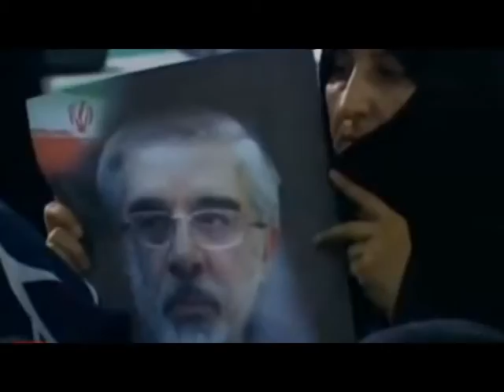تفسیر رسا؛ ۴ دی‌ ۱۳۸۹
خبر وصول طرح استیضاح وزیر راه و ترابری در مجلس مورد تفسیر قرار کرفته است .